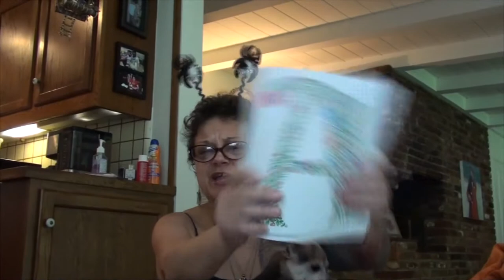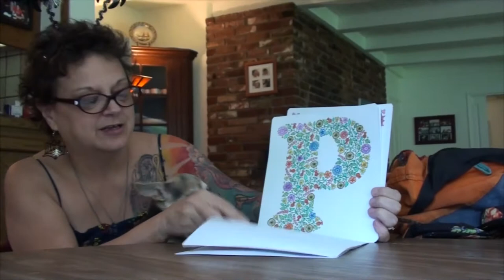THE COLORED LETTER SCRAMBLE GIVEAWAY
Unscramble the 13 letter phrase of colored letters that Valerie just showed you for a chance to win the Colored Letter Scramble Giveaway! You have until Next Tuesday at noon California time to enter your answers! All answers will remain hidden until I announce the phrase and those of you that got it correct! All correct answers will go into the pumpkin for a drawing to announce the winner! Good luck!!!

                    Kevin: 49drummers
                    Megan: meganceciliacoyne